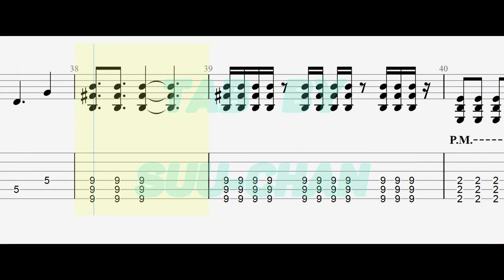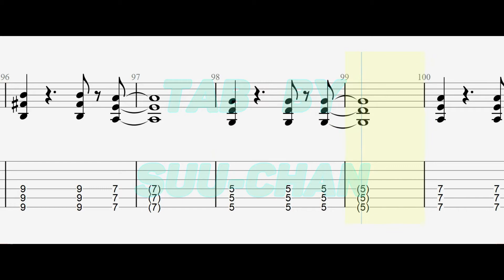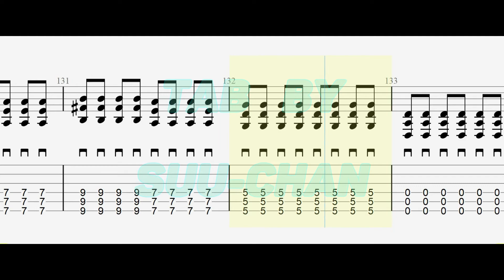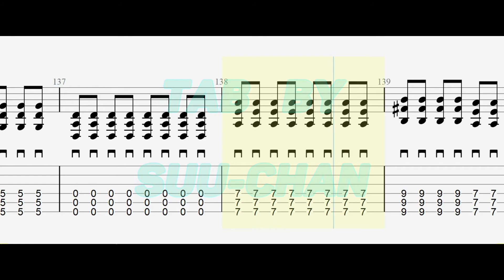[Guitar tab] 陽だまりロードナイト / Hidamari Rhodonite / Sunkissed Rhodonite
GUITAR TAB
Artist: Roselia
Album: Anfang
Lyricist: 織田あすか [Oda Asuka]
Composer: 藤永龍太郎 [Fujinaga Ryutaro]
BPM: 143
Guitar tuning: Drop D